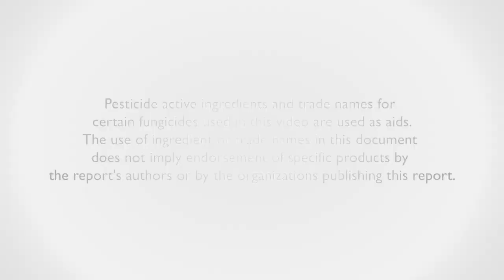Soybean Rust in Africa - How to control? Chichewa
Florence Kamwana Ngwira—Legume Agronomist DARS — briefly explains the challenges and solutions to control a severe disease that attacks soybeans in Africa known as soybean rust.

Access this link to take a free course and improve your knowledge about the impact, identification, scouting, and management of soybean rust.

We also have a series of three webinars for you to improve your soybean rust management knowledge.